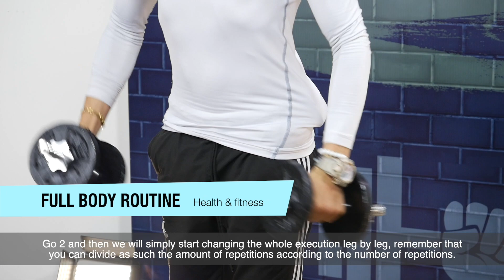Rutina full body - HogarTv producido por Juan Gonzalo Angel Restrepo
En esta entrega de Salud y Fitness podrás seguir la rutina que nos trae el entrenador Camilo Penagos para ejercitar todo el cuerpo.

¡SÍGUENOS!

Invitado: